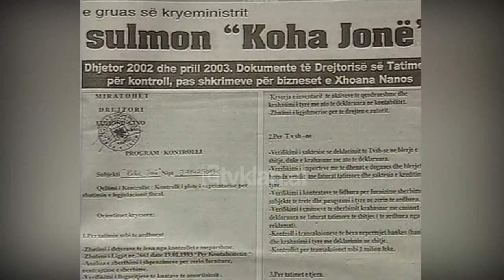Neritan Ceka shpjegon akuzat e Lesit për Xhoana Nanon - (8 Tetor 2004)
Deputeti Nikollë Lesi i ka kërkuar komisionit kuvendor për Rendin dhe SHISH, të sqarojë nëse përbën shkelje ligji shkresa e kryeministrit drejtuar shërbimit sekret, ku kërkohej urgjent dosja e Xhoana Nanos.

Kërkesa e kryeministrit është formuluar në Tetor të vitit 2002, përpara se zonja Xhoana të bëhej bashkëshortja e tij dhe menjëherë pas disa shkrimesh dhe emisioneve, ku hidheshin dyshime se Xhona Nano është një agjente e shërbimit sekret grek.

Neritan Ceka: “Është një kërkesë të cilën komisioni do ta shqyrtojë, se sot ka ardhur për herë të parë, do i kërkojmë shërbime këtij shërbimi, në lidhje me zbatimin e ligjshmërisë, por unë mendojë se këtu kemi të bëjmë me diçka normale, sepse sipas ligjit, kryeministri kërkon informacione nga shërbimi informativ për të gjithë rrethin e bashkëpunëtorëve të tij. Për ata që do të bëjë ministra për ata që do të jenë kryetarë doganash, këshilltarët e tij e kështu me radhë dhe më duket më se normale që të kërkojë këtë informacion dhe mbi gruan e tij të ardhshme, sepse nuk është vetëm një çështje personale, kur një kryeministër martohet, por është një çështje shtetërore. Megjithatë, ky është një opinion, nuk është i pasqyruar në ligj deh komisioni do të kërkojë shpjegimet e duhura.”

Në një deklaratë të publikuar nga zëdhënësi i SHISH, thuhet se SHISH nuk zotëron asnjë fakt, informacion apo të dhënë, se Xhoana Nano ka qenë agjente greke./tvklan.al